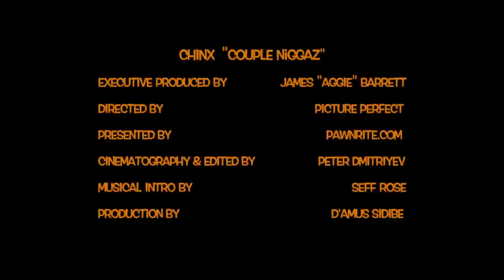Chinx - Couple Niggaz (Official Video)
GET OFFICIAL YAY CHINX MERCH

As his Cocaine Riot 4 mixtape continues to shake up the streets, rapper Chinx lets the video fly for his booming single “Couple Hittaz.” After building quite the buzz on the streets, the Queens-bred rhymer premieres his brooding anthem’s music video and by the looks of it, it’s just as gully as the record.